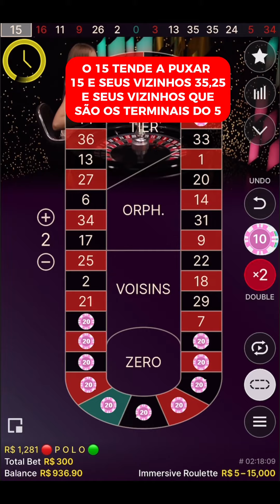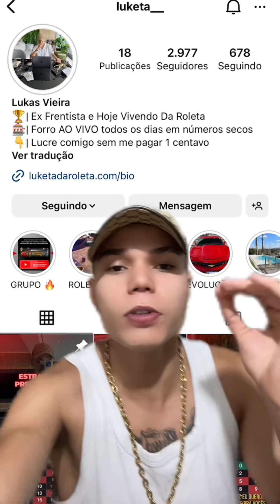QUANDO BATER NO NÚMERO 15 UTILIZE ESSES NÚMEROS… 🥇🦅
🎰ENTREM NO MEU GRUPO DE OPERAÇÕES AO VIVO

💰LINK DO MEU CURSO Aprenda todas as minhas Jogagas e os segros pára dominar a roleta!

@luketa__ só uso 1 instagram 👈

🥷ATENÇÃO NÃO ALAVANCO BANCAS PARA NINGUÉM.

👇VIDEOS QUE PODE TE AJUDAR: 👇

ALAVANCAGEM DE BANCA COM ESTRATÉGIA EM CORES DE 92% DE ASSERTIVIDADE… 💸🥷

3 GREENS ✅ CONSECUTIVOS USANDO ESTRATÉGIA DE NUMEROS VIZINHOS 🥷💰

Bora dominar o Cassino juntos!!

Lapada na roleta